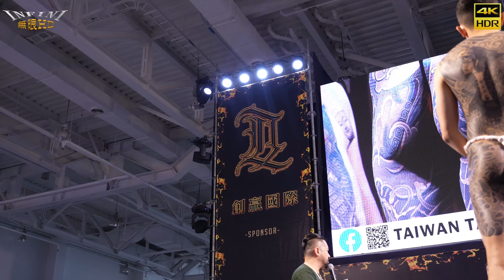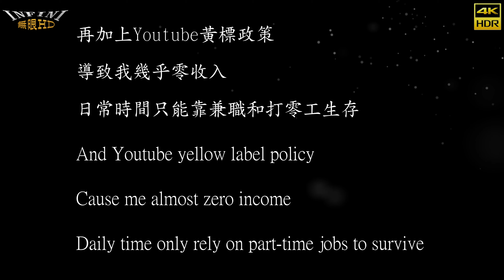【無限HD】2024 台灣國際紋身藝術展 刺青展 傳統背部黑白大圖(4K 60p)Taiwan Tattoo convention